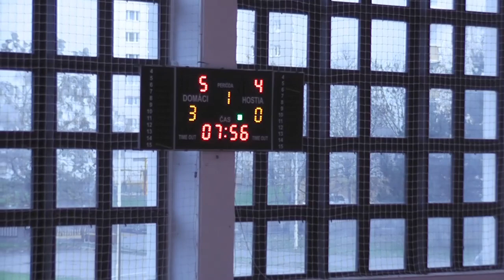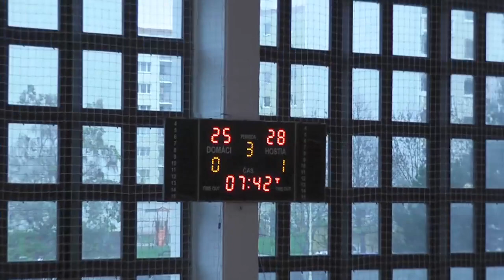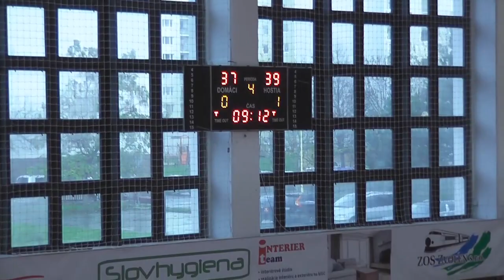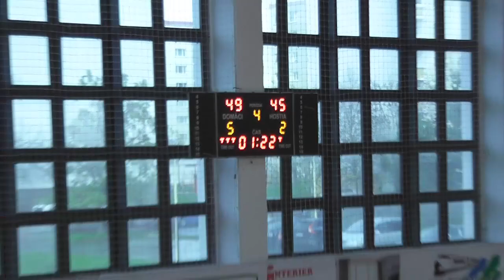BK ZŠ Zvolen – Young Angels Blue KE 56:50 (19:28)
V športovej hale na Zvolenskom sídlisku Západ sa hral basketbalový zápas spoločnej kategórie (Juniorky, 1 Liga ženy medzi BK ZŠ Zvolen a Young Angels Blue KE